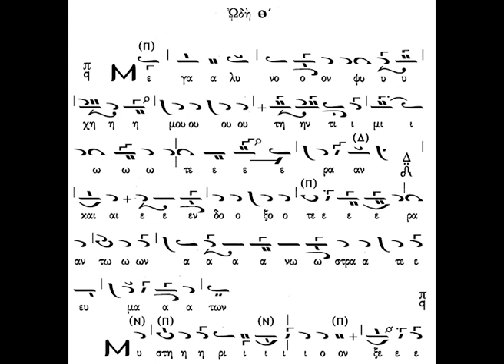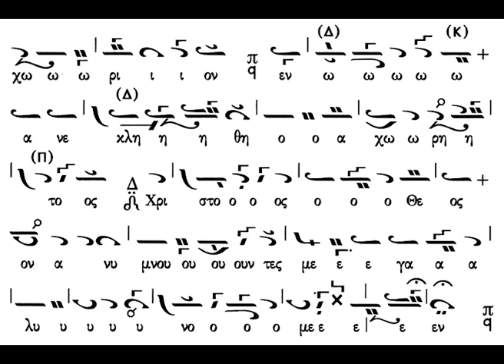ΑΡΓΗ ΚΑΤΑΒΑΣΙΑ Θ' ΩΔΗ ΤΩΝ ΧΡΙΣΤΟΥΓΕΝΝΩΝ - ΜΥΣΤΗΡΙΟΝ ΞΕΝΟΝ - ΗΧΟΣ Α' - ΧΑΡ. ΤΑΛΙΑΔΩΡΟΣ (ακολουθία)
Ο αείμνηστος Άρχων Πρωτοψάλτης της Ιεράς Αρχιεπισκοπής Κωνσταντινουπόλεως Χαρίλαος Ταλιαδώρος ψάλλει σε ήχο α' την αργή καταβασία της Θ' ωδής της εορτής των Χριστουγέννων "Μεγάλυνον ψυχή μου. Μυστήριον ξένον..."

Καλή ακρόαση!!!